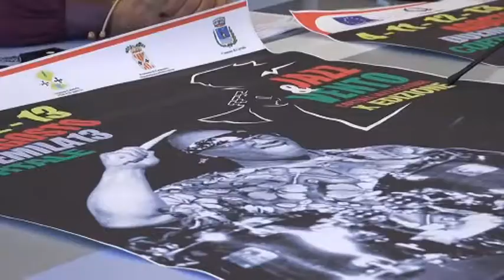provincia pres a cortale